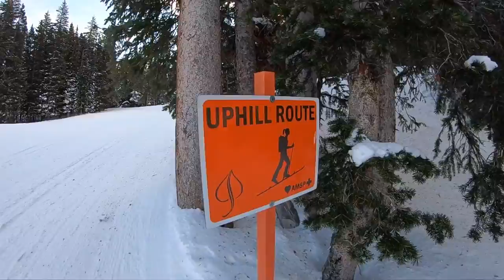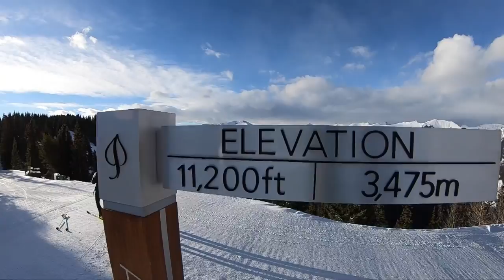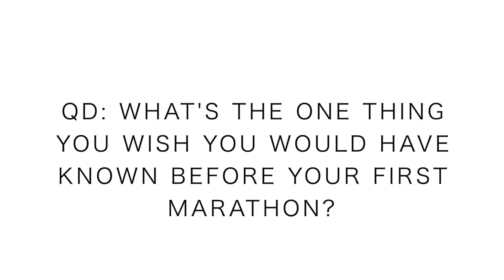What is a Vertical K Race? Feeling racing burnout?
Running is a life long journey. You can race for years and years and years, decades even, if you play your cards right and maintain  patience throughout. Racing the same distance on the same surface can create burnout at times. We must be careful that we don’t become ‘stale’ in our racing. I’m slowly learning this running lesson, as a 33 year old. Maintaining long term authentic joy in the sport of running may have a secret ingredient in diverse training and racing blocks. We will definitely be finding out if this is true in 2019 as I test out the Vertical K race for my first race of 2019, and also the Cleveland Marathon for my second race of 2019, two distances and surfaces that I have never tried before; 2.5 miles on snow and 26 miles on pavement. In this daily running vlog we discuss the vertical K running race and the art of running through the snow. Excited to show you this footage today of ascending mountains with my brother Joseph in Aspen Colorado, on the America’s Uphill race course.

🔻SNAIL MAIL 🔻
USA

Seek Beauty
Work Hard &